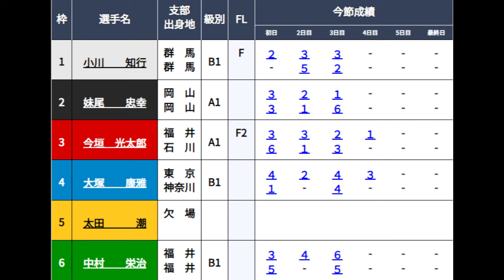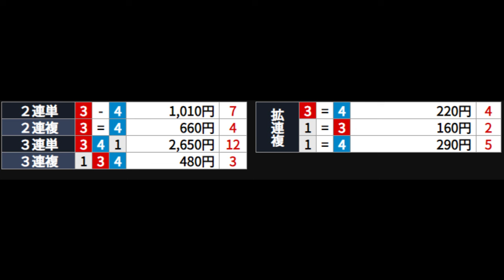【三国競艇】人気は大割れ、「F2」3カド戦③今垣光太郎。stどうする？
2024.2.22三国競艇4日目6R
①小川知行②妹尾忠幸③今垣光太郎④大塚康雅⑤欠場⑥中村栄治